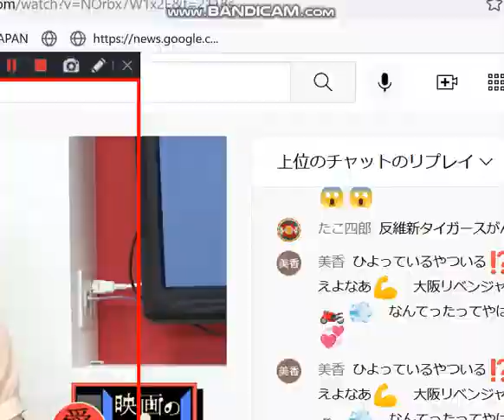『教育と愛国』竹内義和＊八幡愛 ー 安部チン三の醜さ描く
引用：コードレスでいこか　22/5/10
自民盗が日本の教科書を荒らしている。飛び蹴りで倒そう！